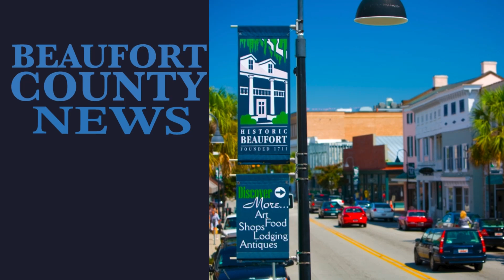BEAUFORT COUNTY NEWS | HEADLINES | NOVEMBER 12, 2024 | Watch LIVE @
The Beaufort County News Headlines presented by Matt Goldin

STORY 1

One of the largest employers and investors in Hampton County is about to get even bigger.

Le Creuset, a global cookware, bakeware and kitchen tools brand, recently announced it is expanding its operations in Hampton County. The company’s $30 million investment will create 30 new jobs.

On Nov. 7, Le Creuset announced the groundbreaking of its new 300,000 square-foot distribution facility in Hampton County, a "significant milestone in the company’s ongoing growth and dedication to the Lowcountry community," stated a company news release. The new Early Branch facility marks Le Creuset's fourth expansion in the area.

Since establishing its presence in South Carolina in 1977, Le Creuset has been a cornerstone of local employment and economic development, providing hundreds of jobs to residents. This new facility is projected to create an additional 30 jobs, further solidifying Le Creuset's commitment to fostering economic opportunities in the region, stated the release.

STORY 2

Beaver nuggets, brisket and a host of other souvenirs and snacks are tentatively scheduled to be arriving in Hardeeville in about four years as Buc-ee's plans to locate a store in the city.

The Hardeeville City Council, during its Nov. 7 regular meeting, approved first reading of an ordinance to approve the planned development district, the initial master plan for the development, and a development agreement which will bring Buc-ee's to the city. Second reading of all three ordinances will be held Nov. 21, City of Hardeevlle Mayor Harry Williams said.

"Even though Buc-ee’s representatives are working closely with the city and its development processes, the project is only at the beginning stages of development and its progression will coincide with the South Carolina Department of Transportation’s I-95 Widening and Exit 8 Redevelopment Project," a city spokesperson said.

The current schedule for the SCDOT projects to be completed would be in 2028, the projected timeline which would also be the projected year for the ribbon cutting for Buc-ee's, Williams said during the Nov. 7 Hardeeville City Council meeting.
Buc-ee's will be located adjacent to Interstate 95 at the Exit 8 intersection with U.S. Highway 17, city officials said. The Hardeeville location is scheduled to include Buc-ee's signature offerings, including a large selection of regionally themed merchandise and gifts.

***STORY 3

The annual Beaufort County Veterans Day Parade kicked off Monday morning. It brought out groups like the Parris Island Marine Band, Beaufort County High School’s Air Force JROTC program, and many locals who got the chance to show their support for those who serve.

“There’s so many different struggles going on in the world today and to be able to push everything aside and still support all branches of the military, the people that have served and are serving, it’s just very powerful,” said Jamyra Knox, whose husband currently serves in the military.

With dozens of people lined on the streets of Beaufort to catch a glimpse of the parade and honor veterans, Knox’s son said even though his father is away, he knows it’s important.

“I know that my dad is out there protecting our country and as long as I know that he’s doing that, I’m ok with it, and him being celebrated is just cool,” Montrell Knox, whose dad is in the miliary.